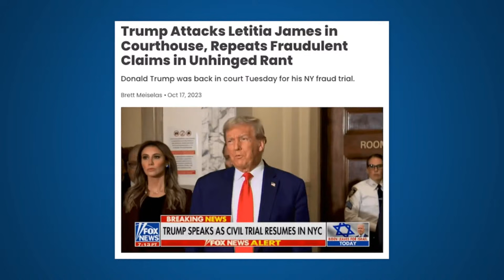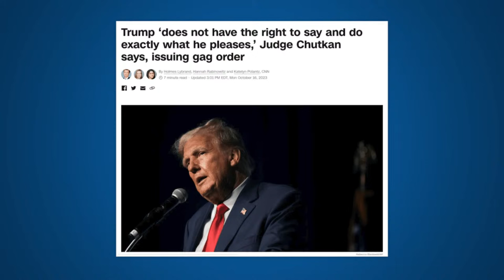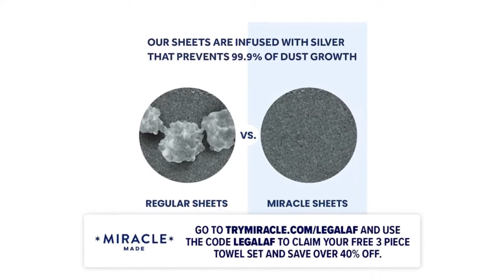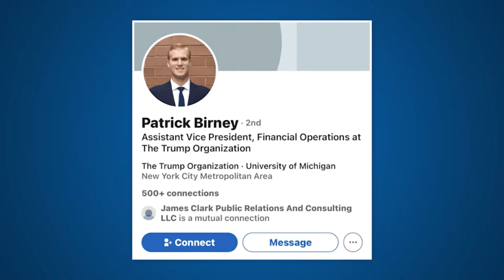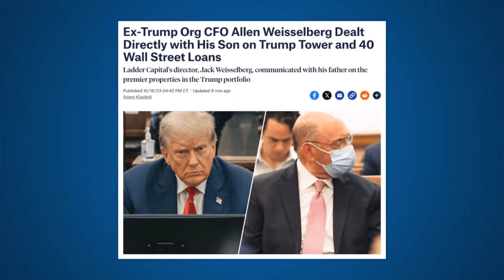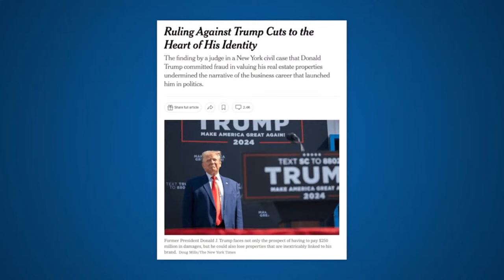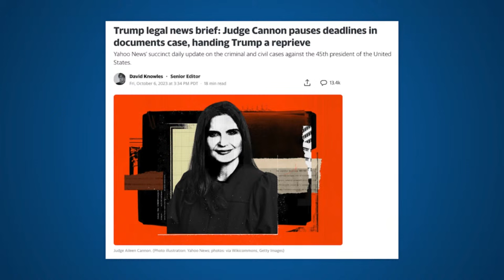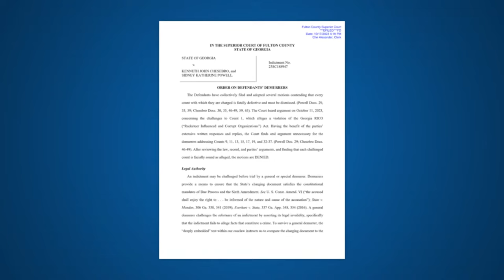LIVE: Trump gets CHEWED UP and SPIT OUT with CRUSHING Legal Blows | Legal AF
Michael Popok & Karen Friedman Agnifilo are back with a new episode of the midweek edition of the Legal AF pod. On this episode, they discuss: the gag order against Trump issued by Judge Chutkan in the DC Election Interference Case; Developments in Georgia as Judge McAfee and Fani Willis prepare to start picking a jury this week for the trial of 2 Trump lawyers and co-conspirators, Sidney Powell and Ken Chesebro; week 3 of the Trump Fraud Case of the Century with more insiders testifying against Trump as well as their long time outside appraiser who conceded that Trump committed valuation fraud; updates in the Mar a Lago Obstruction criminal case against Trump, and more breaking news at the intersection of politics law and Justice.